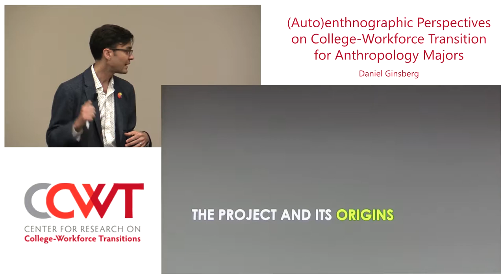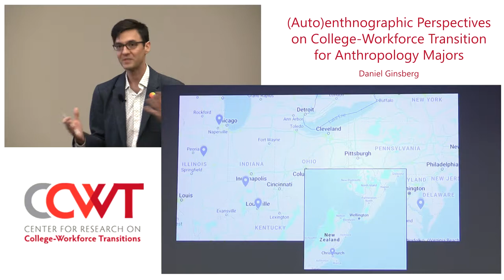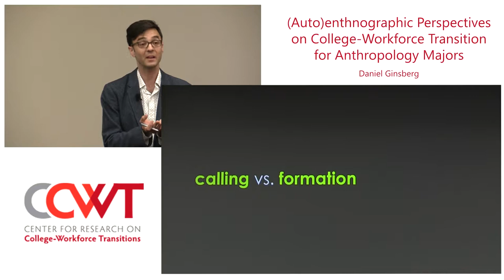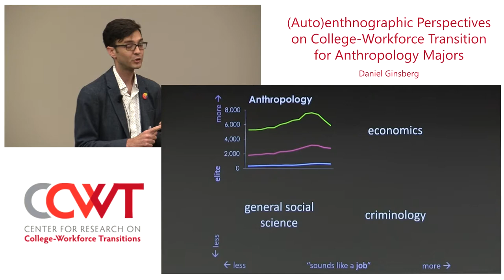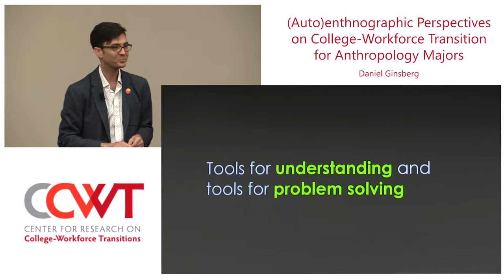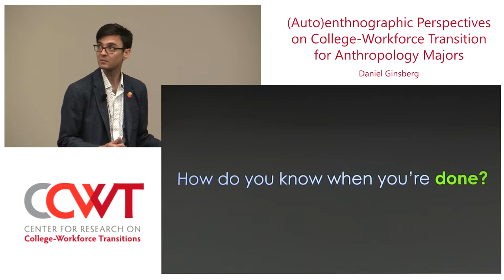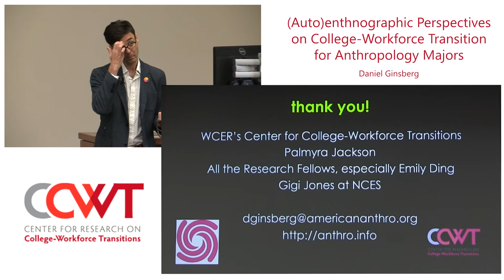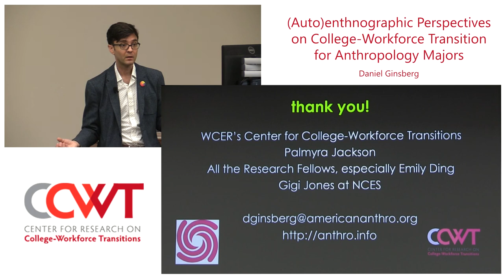Autoenthnographic Perspectives Daniel Ginsberg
(Auto)ethnographic perspectives on the college-workforce transition for anthropology majors

Tuesday, October 1st 2019 • 10:00am
Daniel Ginsberg is Manager of Education, Research and Professional Development at the American Anthropological Association and Anthropologist in Residence at American University.